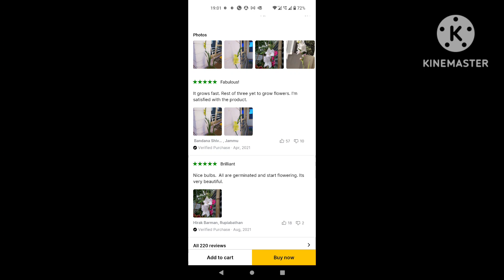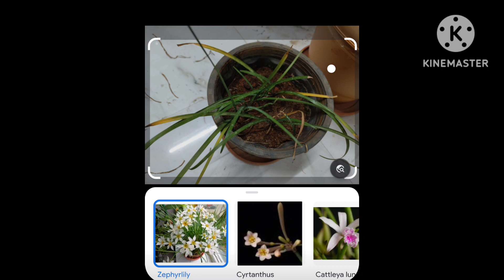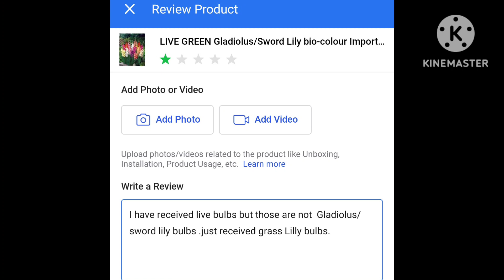Review of sword Lilly bulbs ,which are ordered from online